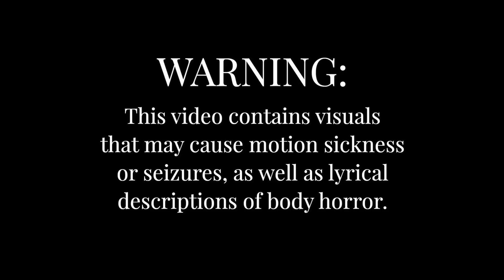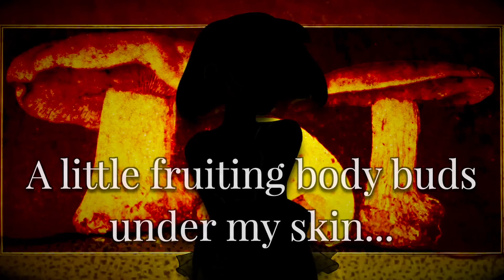【Flower】 Fruiting Bodies 【VOCALOID Cover】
of course i had to cover a new R.I.P song

god making flower sing in english is hell

base midi: R.I.P
vpr, tuning, mixing: me